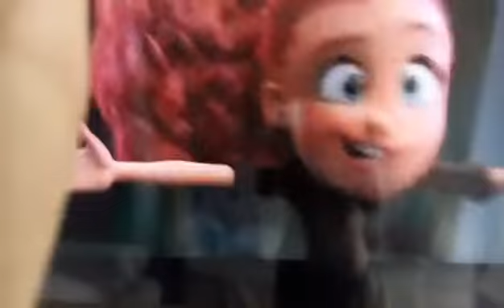Hot n Cold o filme - cabelo tulip minions